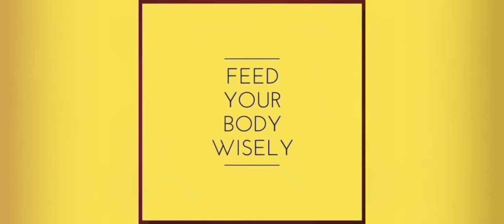[HONEST RESULT] 7-DAY VEGAN DIET CHALLENGE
👋 Health Talkers! Welcome to my channel🤗😍..finally out! check my honest to goodness review of my 7 day vefan diet challenge!!! without any exercises..bet to see some changes??? let's all find out in this 📹 😉